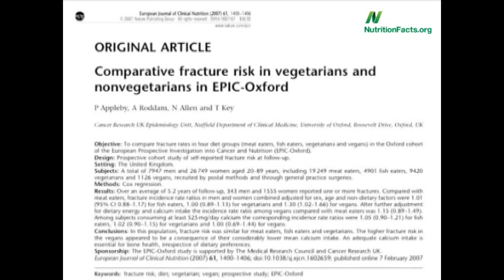Дефицит Питательных Веществ у Веганов и Всеядных - Доктор Майкл Грегер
Однако есть и плохие новости для тех, кто пытается питаться здоровой пищей.  Исследования диетического питания показали, что веганы в среднем не получают рекомендуемой суточной нормы трех питательных веществ: кальция, йода и витамина B12.